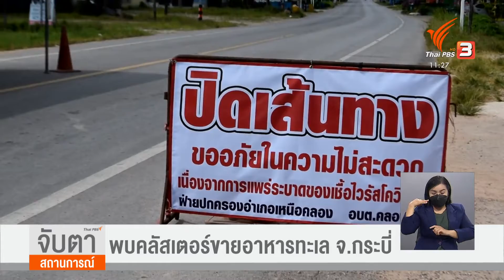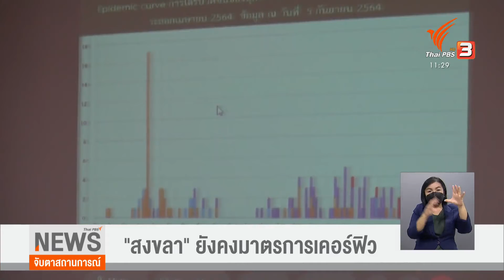สงขลา ยังคงมาตรการเข้มเคอร์ฟิว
จ.นครศรีธรรมราช ปิดตลาด อ.ปากพนัง ติดเชื้อกว่า 200 คน
จ.กระบี่  พบคลัสเตอร์ขายอาหารทะเล
จ.พังงา พบผู้ติดเชื้อเพิ่ม
จ.สงขลา ยังคงมาตรการเข้มเคอร์ฟิว